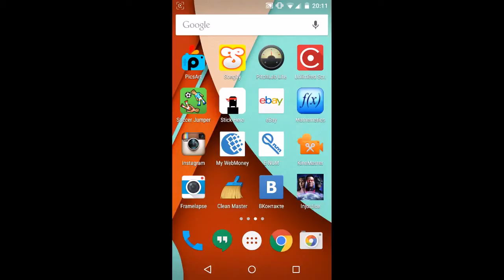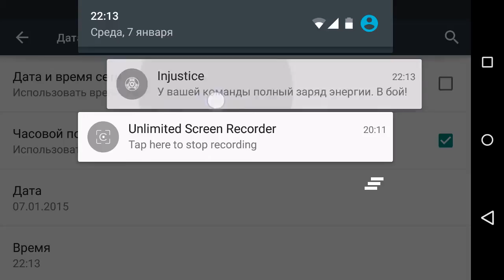Взлом Injustice на энергию Android 5.0.2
В этом видео показано как можно взломать энергию в Injustice: Gods Among Us